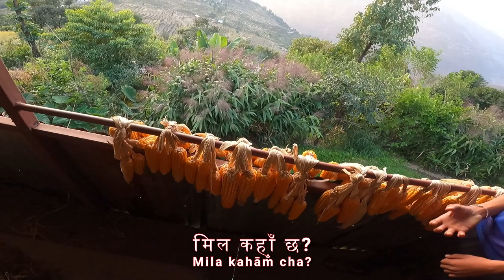working for 24 hours as farmer in a Nepali Village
In this video how a house that farms many vegetables, has chickens, cows, buffalos and a small fish farm.  it is in a small village of Nepal by the China Border, you can see snowcapped mountains and experience the Tamang peoples culture!

We are the original creators of all the videos on this channel and videos belongs to @राम्रो ©